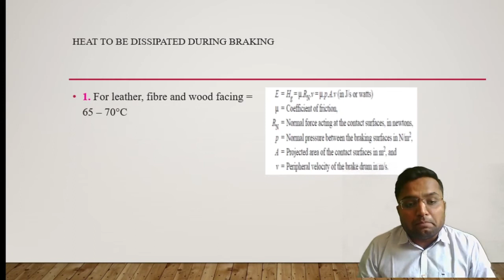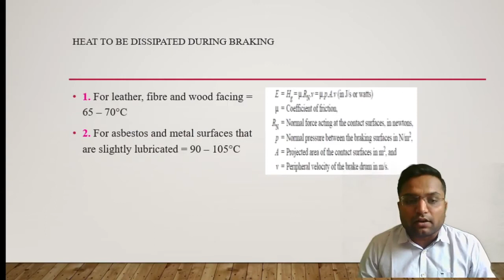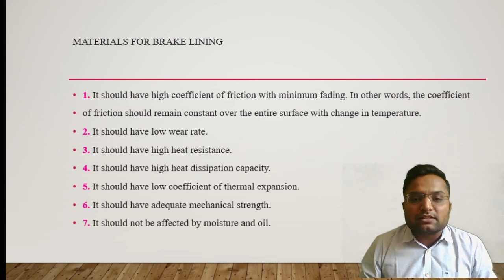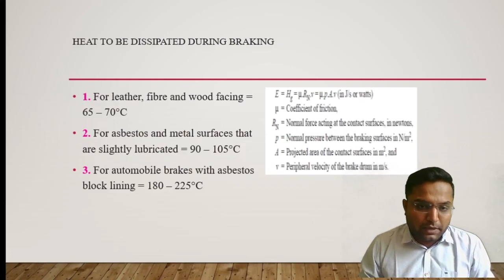L 7 Lining Materials Braking system | Automobile System Design